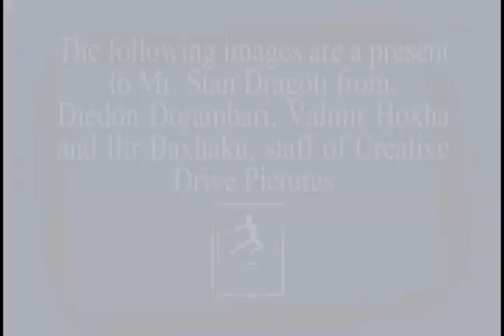The Animation Present for Mr. Stan Dragoti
After Mr. Stan Dragoti's speech at the Municipality of Prizren, in Republic of Kosova. Creative Drive Pictures team was inspired to make this animation, to honor Mr. Stan Dragoti for his help.